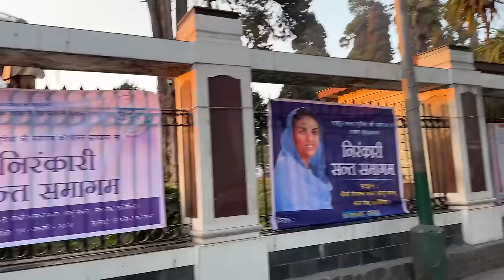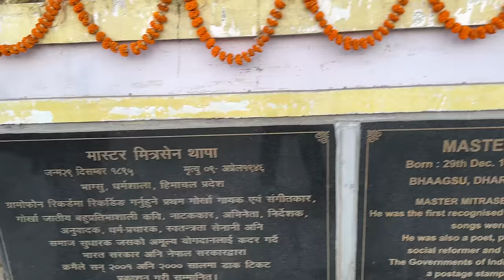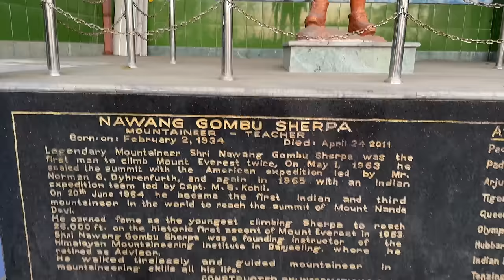Am I gonna settle in Darjeeling? Outing with my Sherpa students